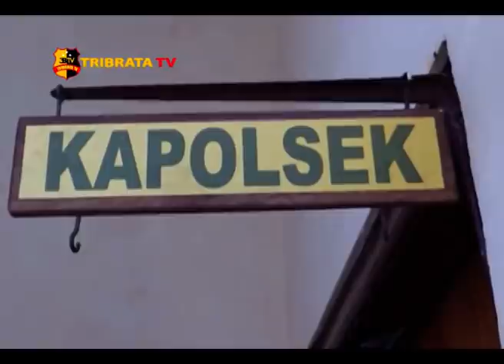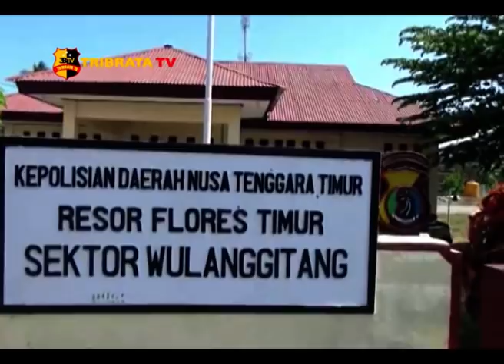POLSEK WULANGGITANG SIAP AMANKAN PEMILU 2019